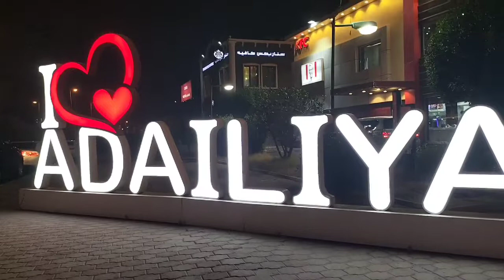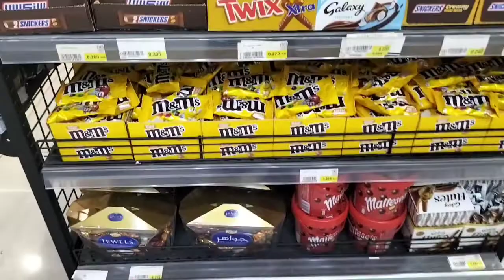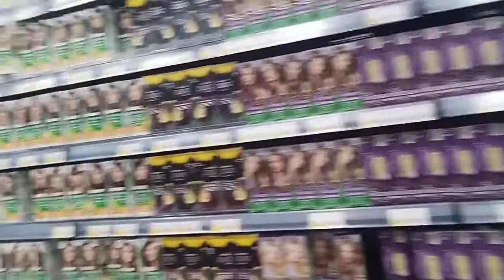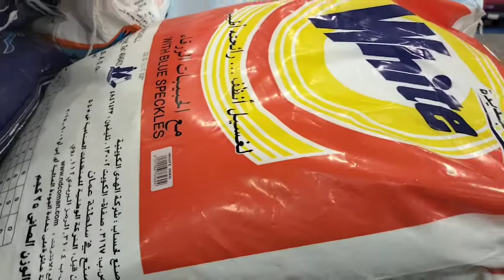going to adailya jamiya w/my sis,joy ND Michelle